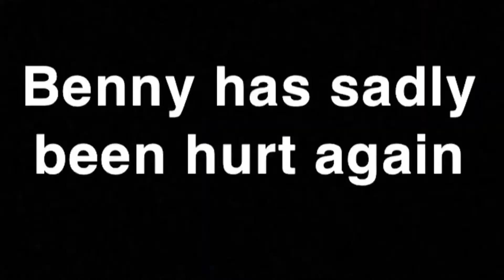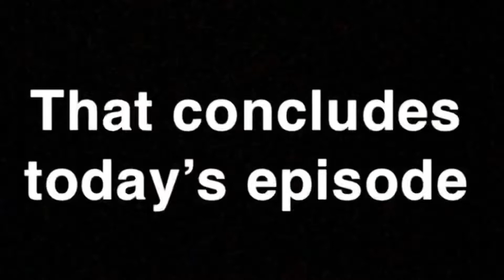I’m back(Again)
I’m sorry for not posting too much I’ll fix that